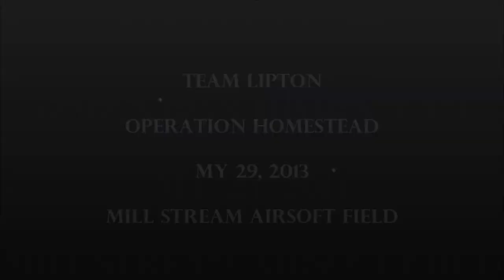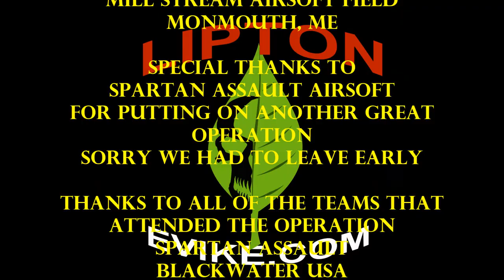Team Lipton at Operation Homestead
The best of Team Lipton's GoPro footage at Mill Stream Airsoft Field during Spartan Assault's Operation Homestead.